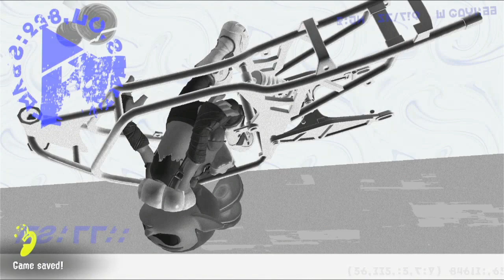Splatoon 3 Episode 5 Frye Or Die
Checking out the first of three signals.
The bosses grew on me very quickly.